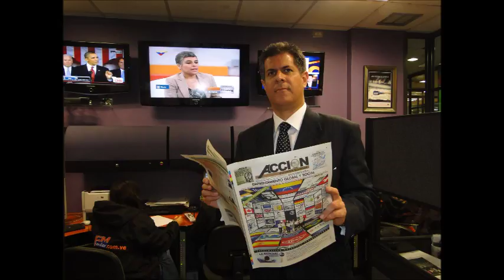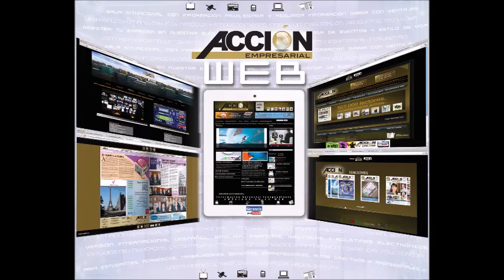GERENCIA 360 GERENCIA PARA TODOS RAFAEL NIEVES RADIO 1000 (15)